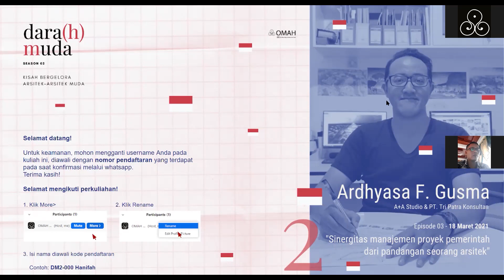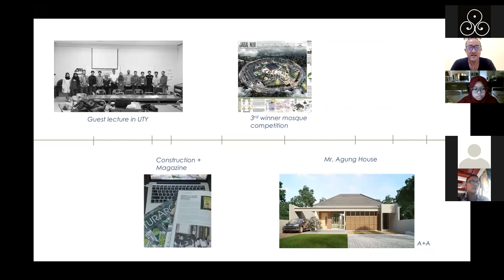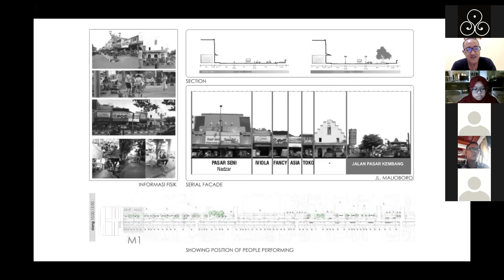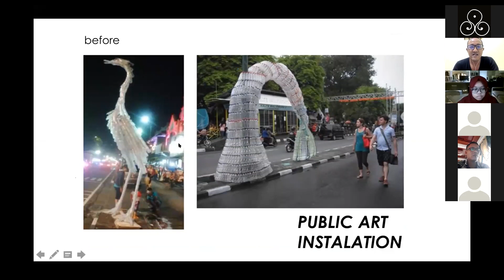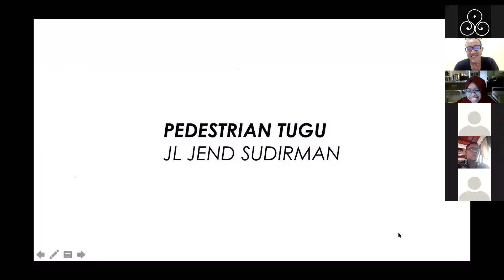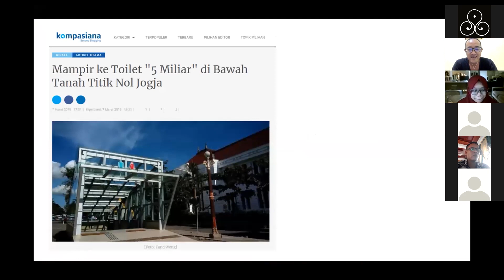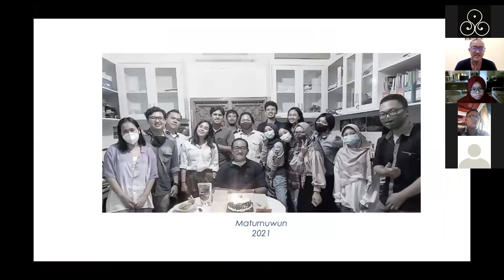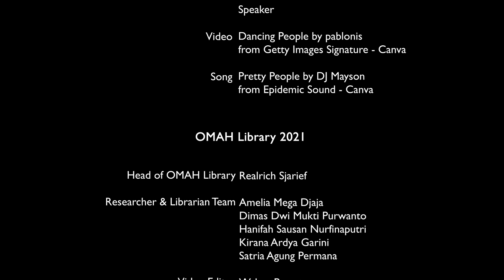Dara(h) Muda 2 | Ep.3 - Ardhyasa F. Gusma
"Darah muda, darahnya para remaja… Masa muda masa yang berapi-api…"

Kalau sudah mendengar bait ini, artinya telah tiba waktunya bagi kita untuk menyimak kembali kisah-kisah bergelora arsitek muda dalam season kedua Dara(h) Muda.
OMAH Library dengan bangga menyajikan enam episode di season ini ditemani arsitek-arsitek muda dengan kisah-kisahnya yang khas tentang praktik, studio, tantangan yang dihadapi dari setiap daerah, dan cita-untuk diskursus arsitektur yang kita cintai bersama-sama ini.
Berikut jadwal tayang keenam episode Dara(h) Muda Season 2. Disiarkan di hari kamis, pukul 19.00 WIB, menemani waktu malam muda sahabat-sahabat.
Episode 01 | 040321 - Kanoasa Akbar | Anom Works - "Menikmati setiap (proses) protes"
Episode 02 | 110321 - Fiorent Fenisia | Monokroma Architect - "Ragam media berarsitektur"
Episode 03 | 180321 - Ardhyasa F. Gusma | A+A Design & PT. Tri Patra Konsultan - "Sinergitas manajemen proyek pemerintah dari pandangan arsitek" (20:00 WIB)
Episode 04 | 250321 - David Sampurna | Baskara Design - "Yin dan Yang dalam joint leadership"
Episode 05 | 010421 - depanrumahstudio - "Arsitektur Palu: pascagempa 28 September 2018"
Episode 06 | 080421 - Studio Aliri - "Learning from 'making' (mistakes)".